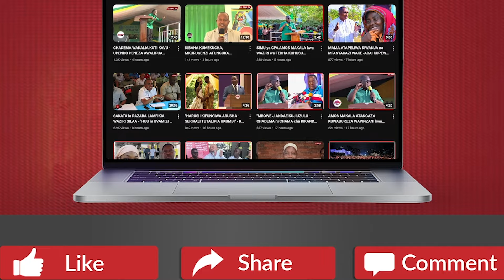MZEE WASIRA AVUNJA UKIMYA - AWACHANA CHADEMA - "WALIOMBA MARIDHIANO - MBOWE AJITAFAKARI"....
JIUNGE NA GROUP LETU LA WHATSAPP UWE MWANAFAMILIA WA GLOBAL TV NA UTUTUMIE HABARI ZA MTAANI KWAKO